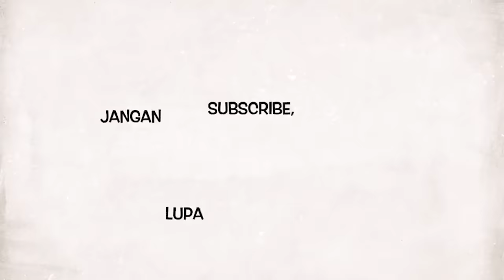Gembel Disuruh Pesan Es Teh, Malah Pesan Beerr, Main Lagu MOHABATAIN,Awalnya ngakak, endingnya baper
nihh part II nya..!!

parah memang kalau jadi Gembel ya...? wkwkwkwkwk